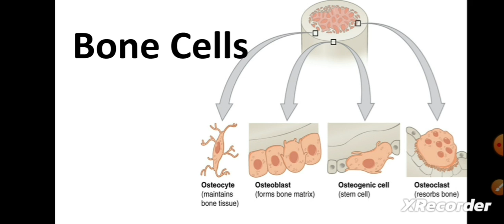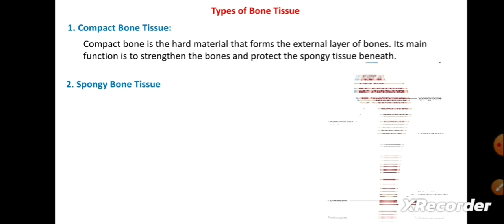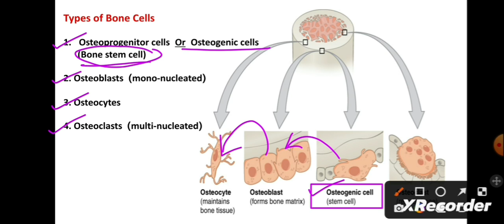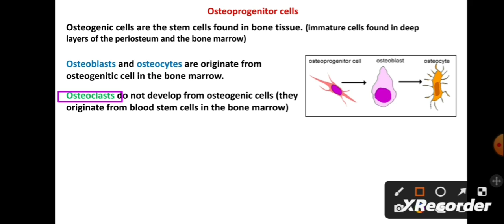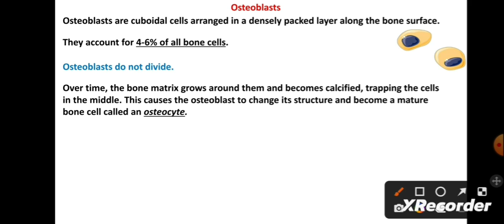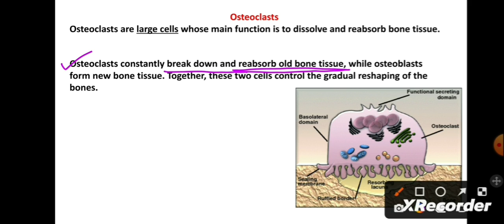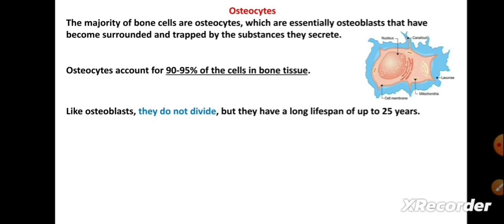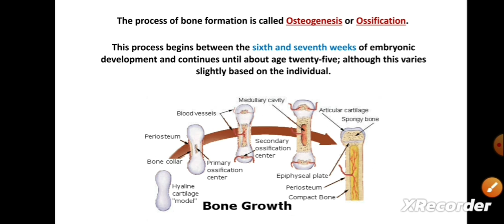Types of Bone Cells | Osteoblast, Osteocyte, Osteoclast | Bone stem cell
For various courses and training,